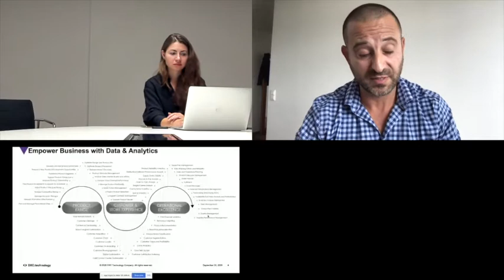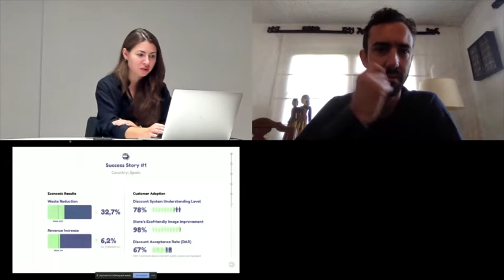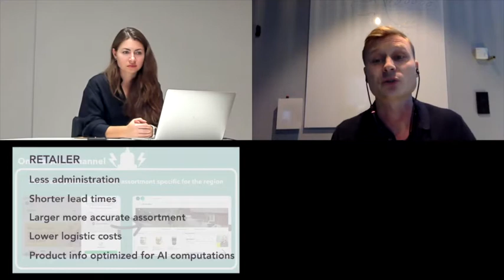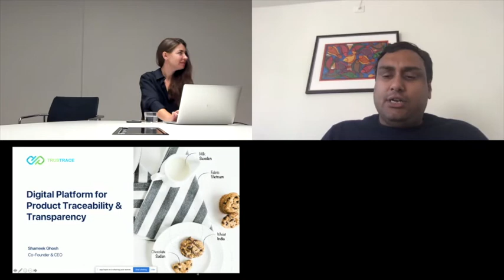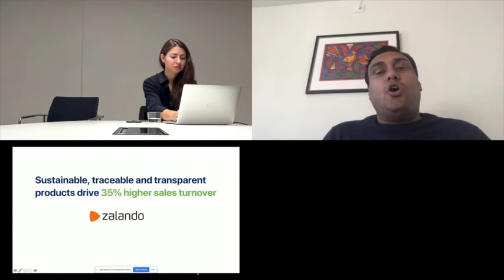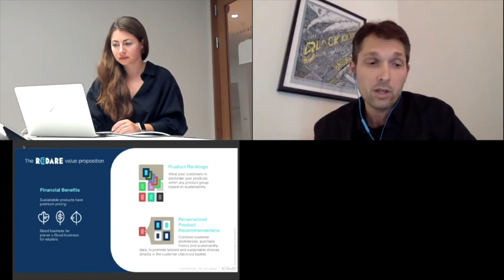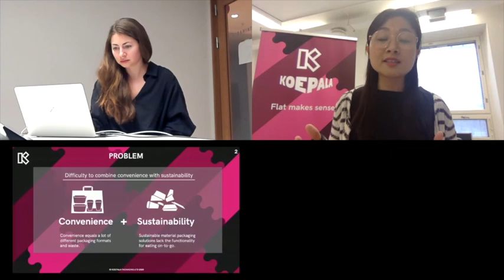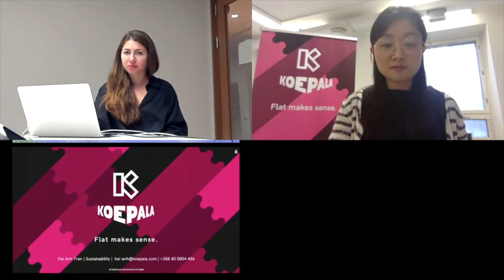SFT Big Meet 2020 - Future of Retail, moderated by Alex Kovbasko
Alex Kovbasko (Sweden Foodtech) explores the future of retail, with a focus on the role that data and tech will play. With Amer Mohammed (Coop Sweden), Nikolce Stojevski (DXC Technology),  Rob McIerney (Intelligent Layer), Chris Jonsson (Stockfiller), Johannes Cullberg (Paradiset). Some rockstar startups joining for a demo-pitch: Wasteless, Whywaste, Foodla, Trustrace, Redare Koepela.